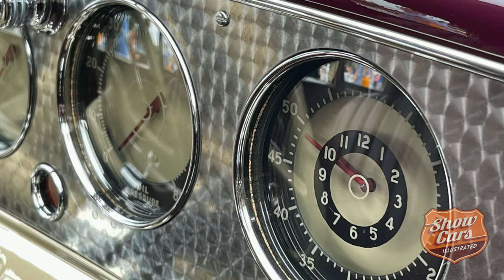Amelia Earhart's 1937 Cord 812 Phaeton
One of the standout vehicles at the 2021 Auburn Cord Duesenberg Festival was the impeccably-restored 1937 Cord 812 Phaeton once owned by American aviator Amelia Earhart. It was a fitting vehicle for the 65th Annual festival given its theme, "Celebrating Women Behind the Wheel".  This Cord 812 became famous because it was in her publicity shots in front of her Lockheed Electra 10E Special. Jack & Laura Smith of Elkhart, Indiana are the current owners of the vehicle.